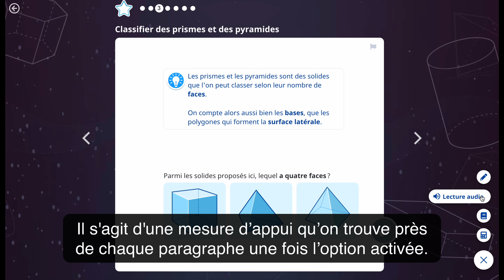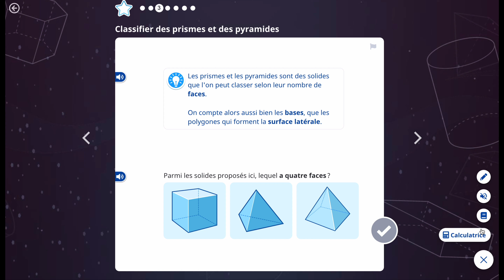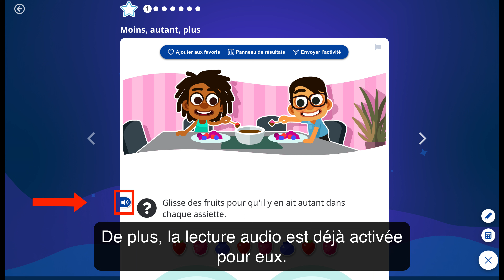Netmath: la boite à outils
Avec cette vidéo, vous apprendrez tout ce qu'il y a à savoir sur la boîte à outils dans la plateforme Netmath.